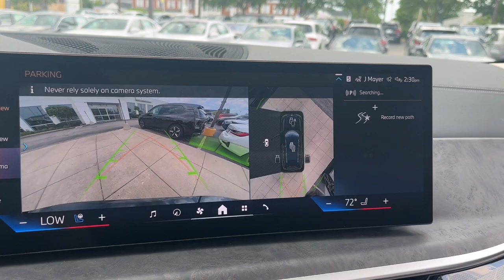2025 BMW X7 Schaumburg, Barrington, Arlington Heights, Hoffman Estates, St. Charles, IL PR025085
Black Sapphire Metallic Used 2025 BMW X7 xDrive40i available in Schaumburg, Illinois at Patrick BMW. Servicing the  Barrington, Arlington Heights, Hoffman Estates, St. Charles, IL area.

Patrick BMW
700 E Golf Rd.